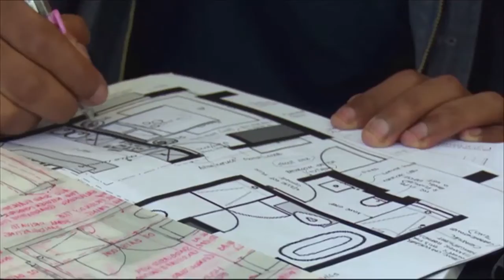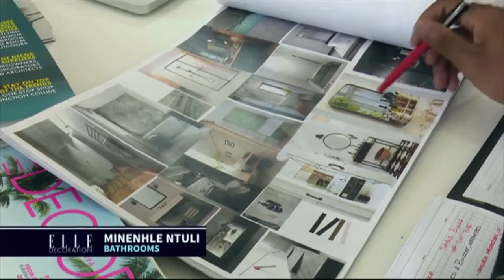Gender Inequality in SA | Busisiwe Mabedla | Afternoon Express | 15 Aug 2016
We discuss gender inequality with two representatives from the Institute for Justice and Reconciliation and Reach for a Dream's Busisiwe Mabedla and her hero Jenny Morris join us in the kitchen.

Budding chef Busisiwe Mabedla recently realised her dream of meeting Jenny Morris through the Reach for a Dream Foundation when they cooked together on The Weekend Edition.

We also catch up wiht Win A Home contestant Minenhle and his mentor Bielle Bellingham from Elle Decoration.

In the kitchen we are joined by Cariema Isaacs to make a delicious Cape Malay Mutton Curry, perfect as a winter warmer.